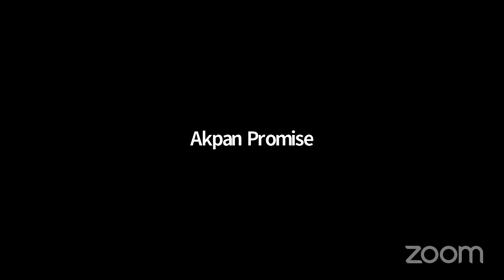CONFAB SERIES FEBRUARY EDITION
Rising to Lead